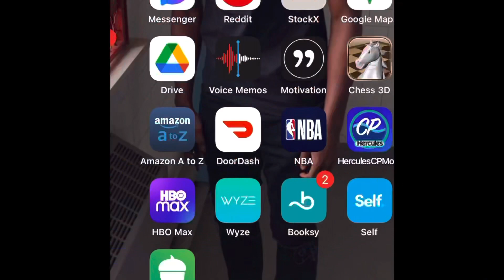GHETTO HONEST FOOD REVIEWS: MRBEAST BURGER